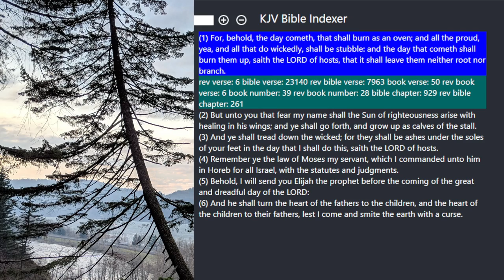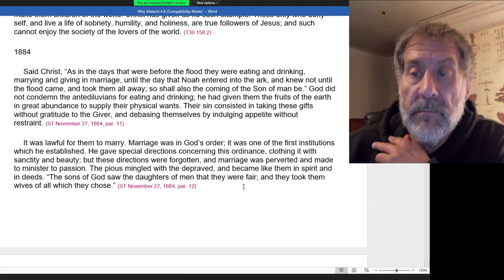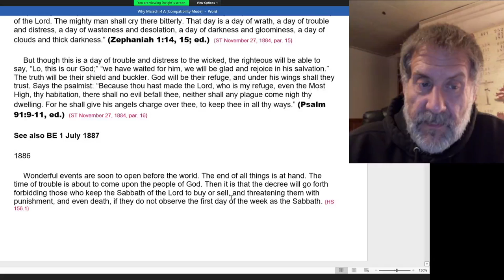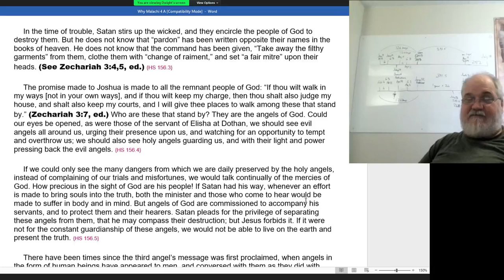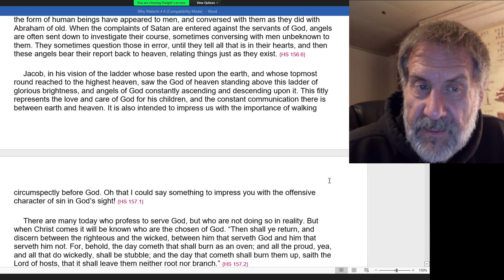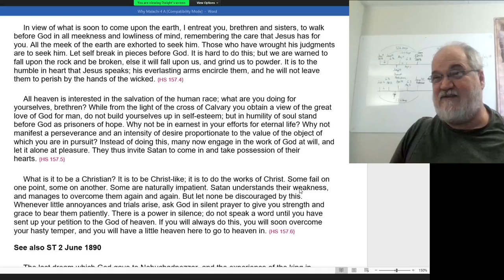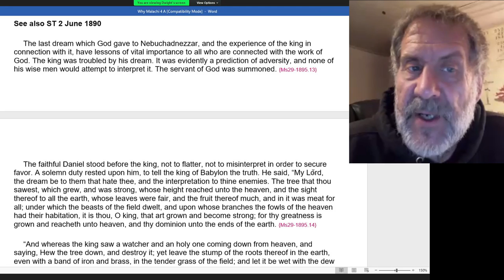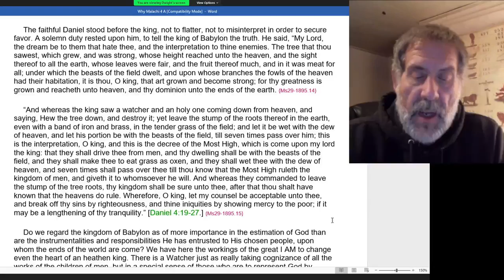2021 12 19 Malachi 4 - Dwight Howard